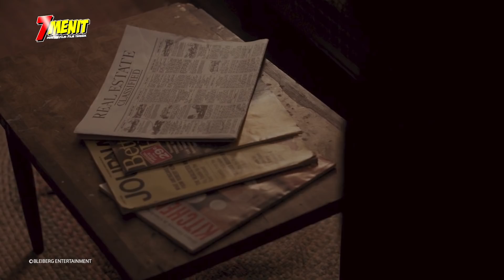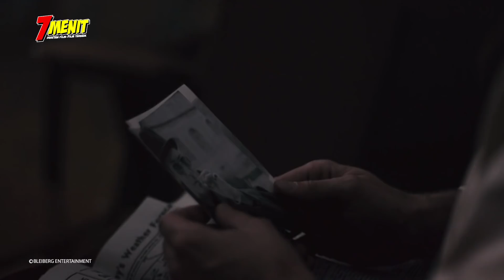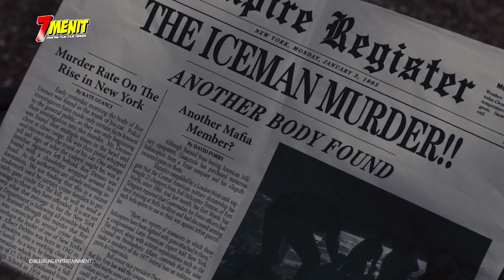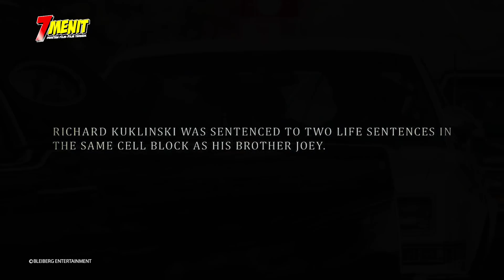KISAH NYATA!! Pemb*nuh Bayaran Paling SADIS Langganan Para MAFIA di AMERIKA!!